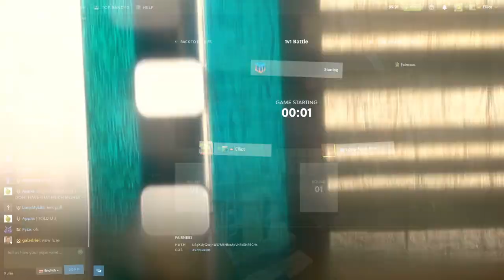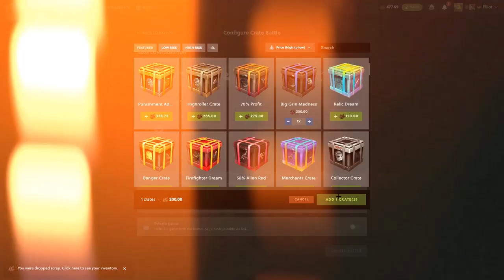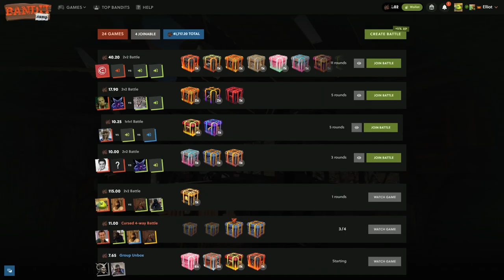All In Battle Saves The Video! [HighRolling On Bandit.Camp Rust]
In Todays Video are we are on bandit camp rust! We have 434$ in the balance which we got from a free tier crate and i also deposited my own rust skins! We started off with not having much luck but managed to win some of it back by winning a big grin on one of the case battles! Although we lost quite a bit we ended up going all in and winning some the most expensive and rare rust skins in the game! Watch the whole video to find out what they are!  if your new and want some free money or rust skins head over to ht and test your luck and maybe pick yourself up some  rust skins! Big shoutout to the editor for getting these videos out to you boys so quickly! Here's his discord if your looking for editor yourself! discord-Bugy#1111